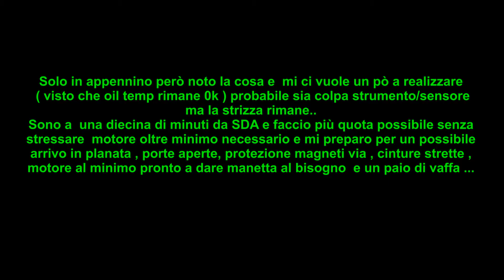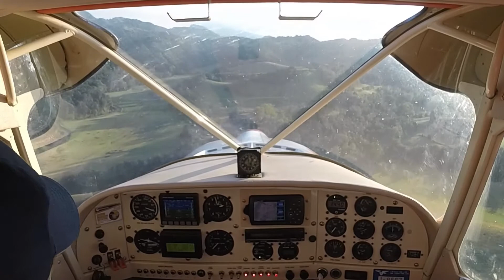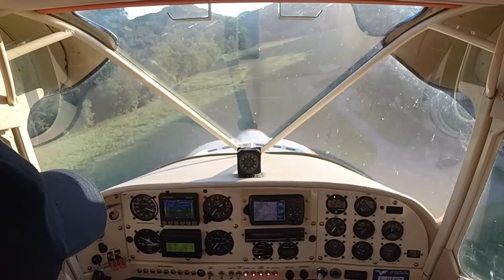17 06 2017 Quasi emergenza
In rientro mi accorgo avere oil press fuori scala al max... La temperatura però rimane stabile e normale ma la strizza è d'obbligo.Sono in Appennino a una diecina di minuti dalla "base" quindi faccio tutta la quota possibile senza stressare il motore che pare girare regolarmente ma mi preparo a un arrivo in planata..